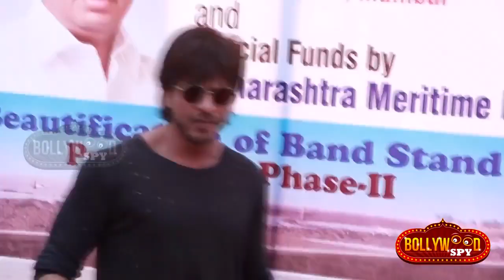कौन है Salman के Tubelight की Zhu Zhu, Shahrukh के मन्नत के बाहर हादसा